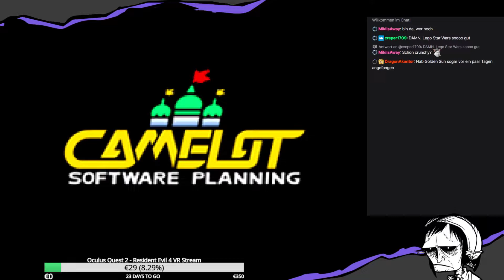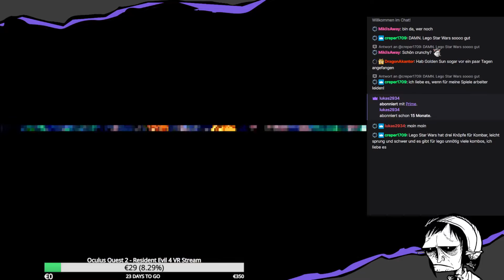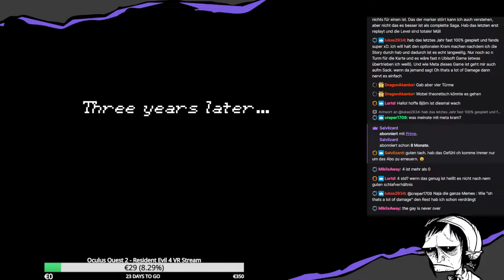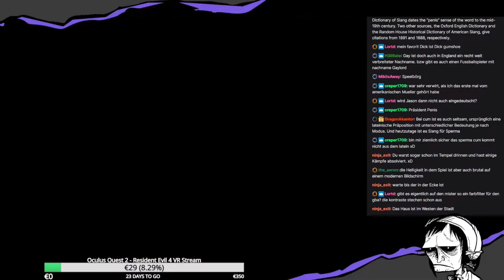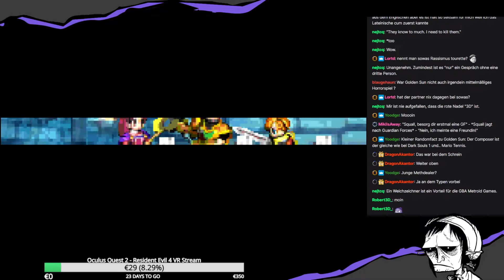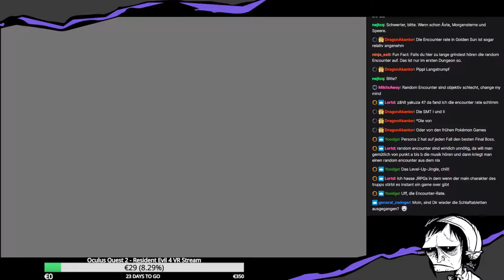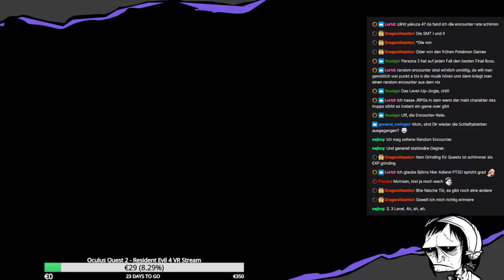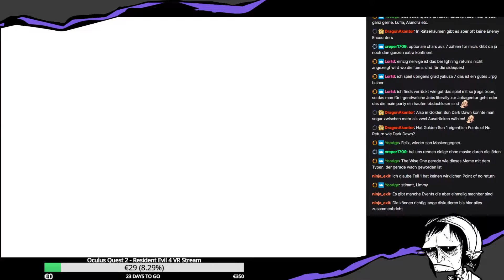Der zweite Versuch und dieses Mal sogar ohne einzuschlafen | Golden Sun Stream (Part 2)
Gudes Spiel